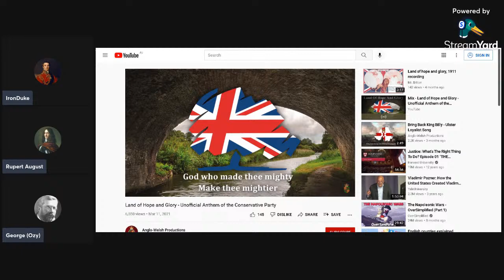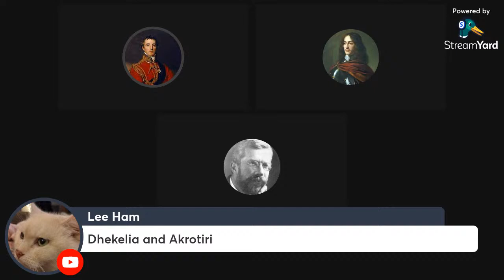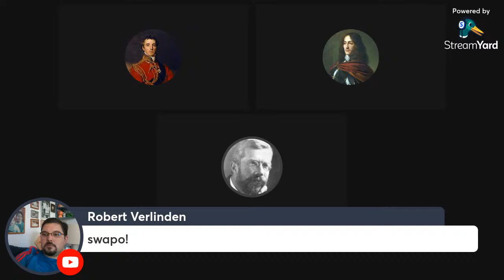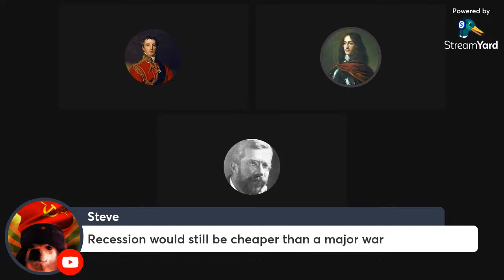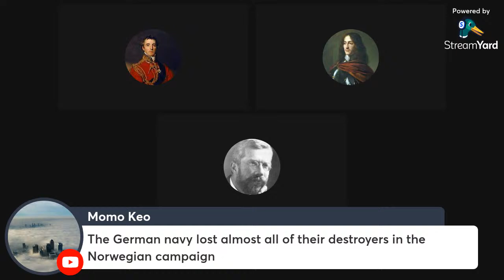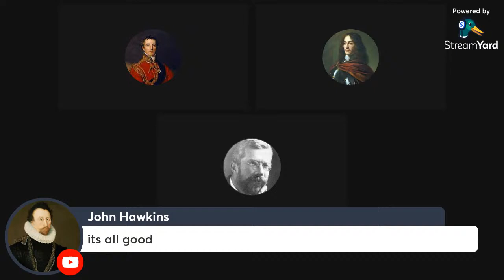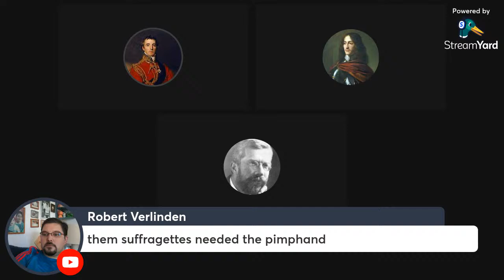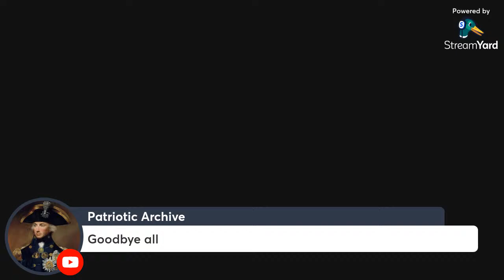John Charmley' 'Splendid Isolation: Britain and the balance of power 1874-1914'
A look at Brtish foreign and defence policy in the lead up to WWI and how Britain become involved in the Great War.